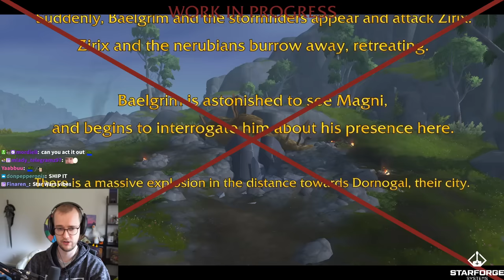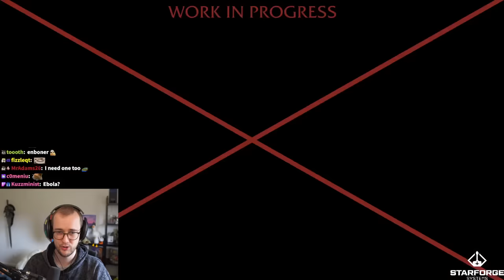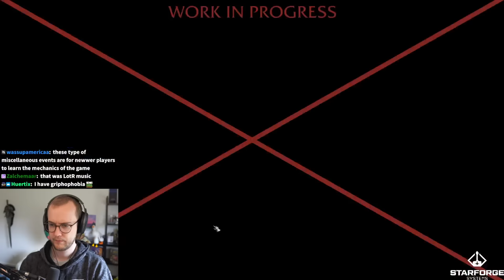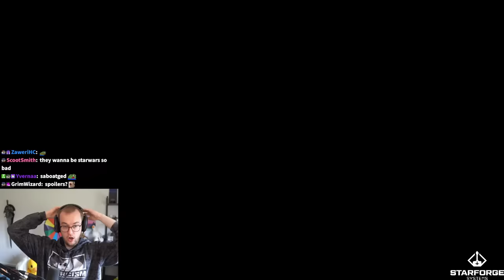SO I TRIED THE WAR WITHIN ALPHA..